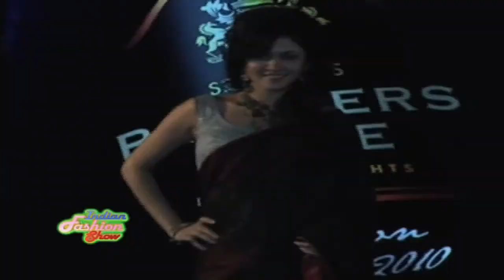Sonal Sehgal Fires The Ramp At BLENDERS PRIDE FASHION SHOW